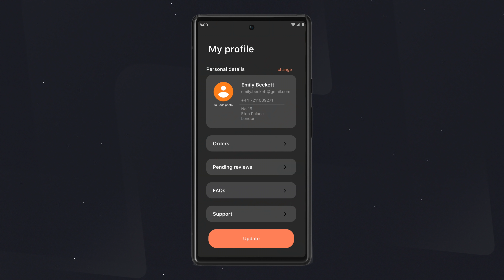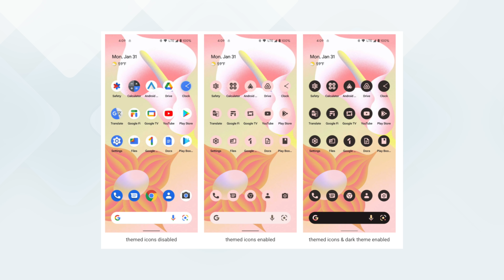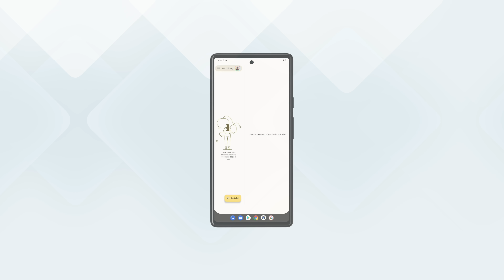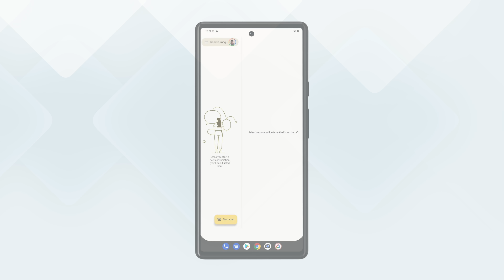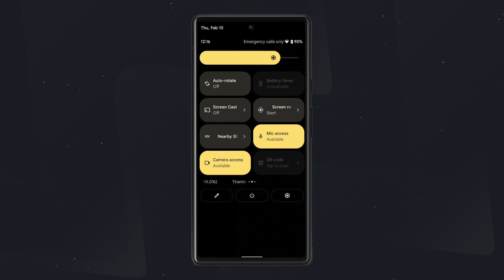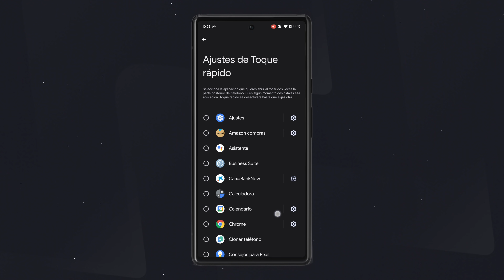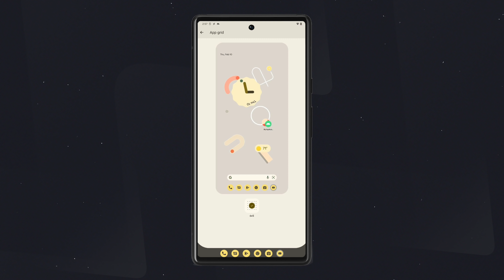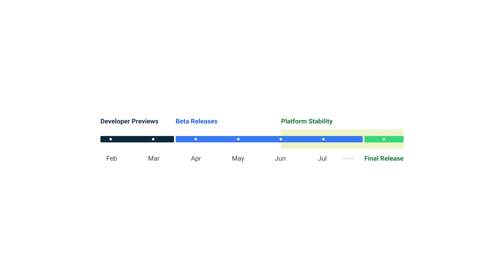Esto es Android 13 🍰